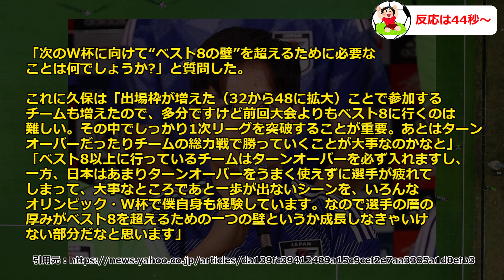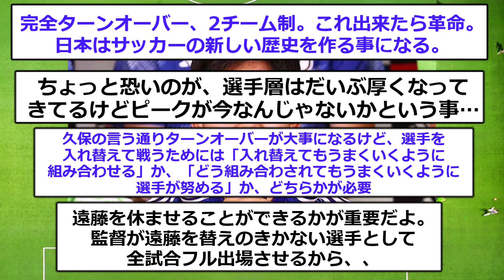【森保聞け】久保建英が歴代日本代表の課題をぶっちゃける！！！！！